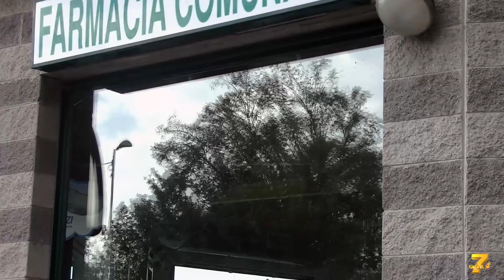Colesterolo Ldl più che dimezzato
Un approccio nuovo contro l'ipercolesterolemia

Nel video:
Alberico L. Catapano
Presidente European Atherosclerosis Society
Michele Massimo Gulizia
Presidente Associazione Cardiologi Ospedalieri